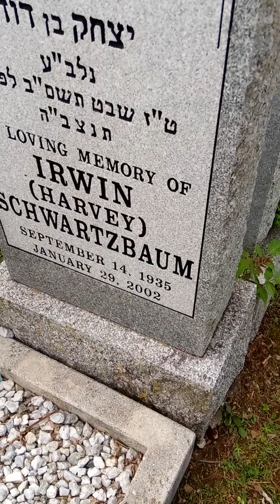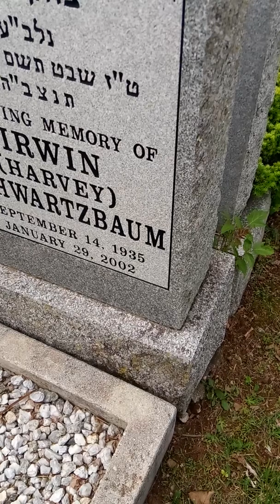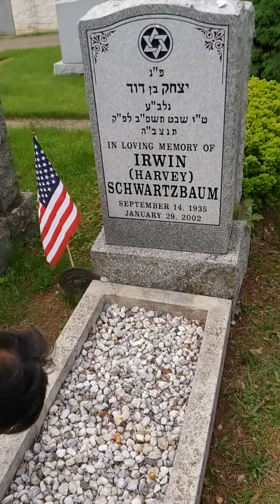Happy memorial day to every one i.m honoring my grandfather 🇱🇷🇱🇷🇱🇷🇱🇷🇱🇷🇱🇷🇱🇷🇱🇷🇱🇷🇱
Hey guys I made this video for too know i.m celebrate in memorial day ate it lit it's lit it's lit it's lit it's lit it's lit it's lit it's lit it's lit it's lit it's lit it's lit 🔥🔥🔥🔥🔥🔥🔥🔥🔥🔥🔥🔥🔥🔥🔥🔥🔥🔥🔥🔥🔥🔥🔥🔥🔥🔥🔥🔥🔥🔥🔥🔥🔥🔥🔥🔥🔥🔥🔥🔥🔥🔥🔥🔥🔥🔥🔥🔥🔥🔥🔥🔥🔥🔥🔥🔥🔥🔥🔥🔥🔥🔥🔥🔥🔥